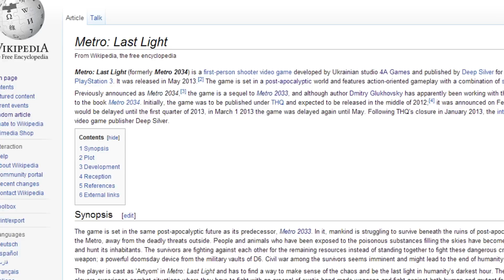Metro Last Light Review (2033 vs. Last Light)